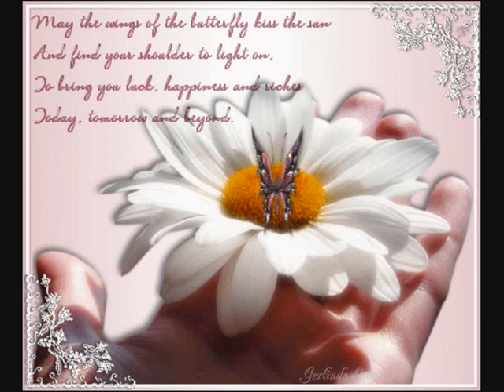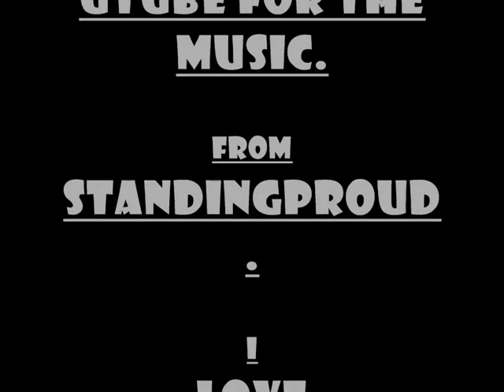To Sarah My Beautiful Daughter,My Bright Shining star.♥X♥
My first attempt in making a video.
It is dedicated to my
daughter
Star=Sarah
Friday/26th March 2010@1:30am.